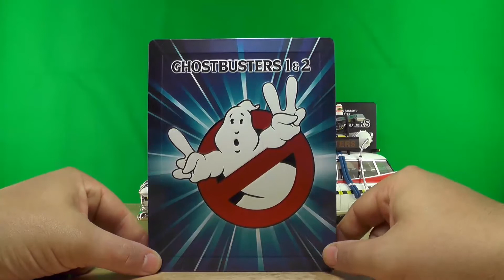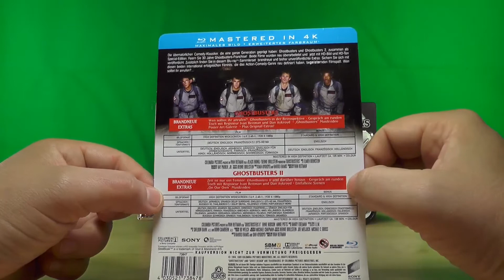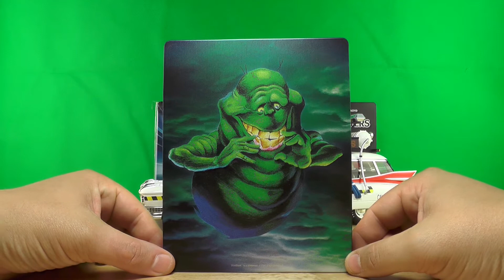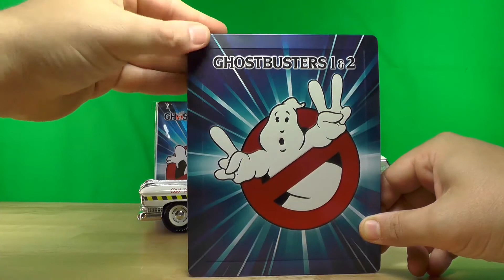Ghostbusters 1&2 - Steelbook Blu-ray unboxing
Equipment:

MAGIX Video deluxe 2014 Premium: